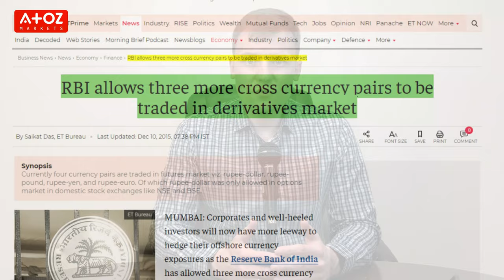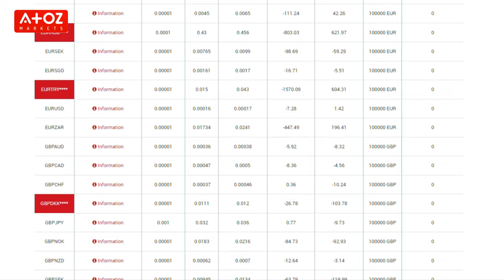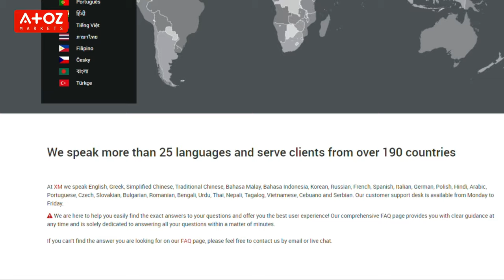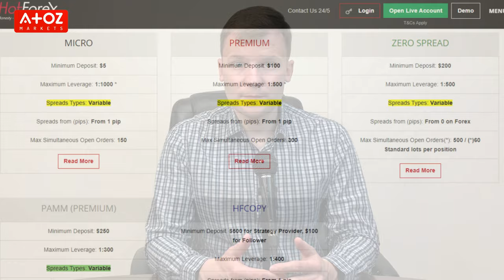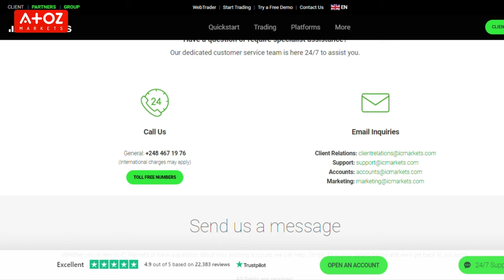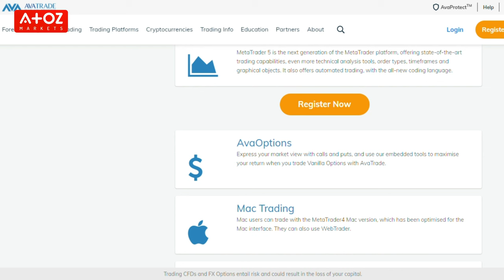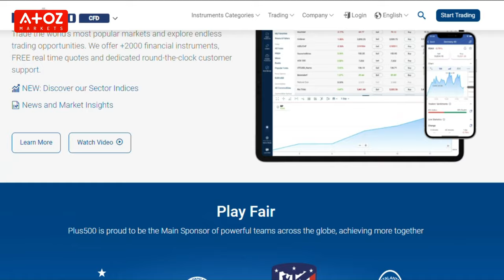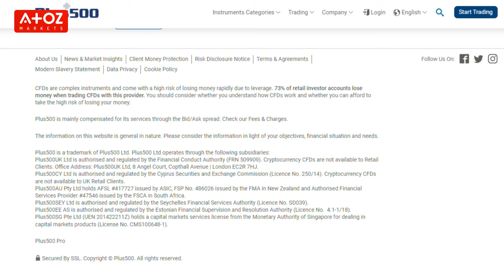Best Forex Brokers in India || Don't Sign-up with Any before Watching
All the brokers I chose are regulated and licensed.

Want to open a trading account of any of the brokers in the video? Please visit:

Did you miss anything from my best brokers in India review? Or do you have a question for Professor Forex? Leave a comment in the comment section below, and I will get back to you.